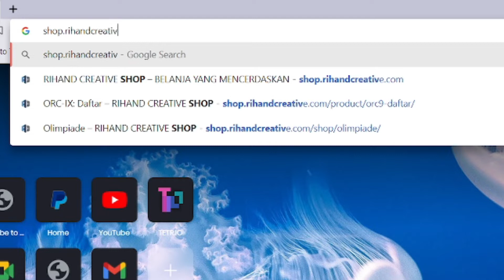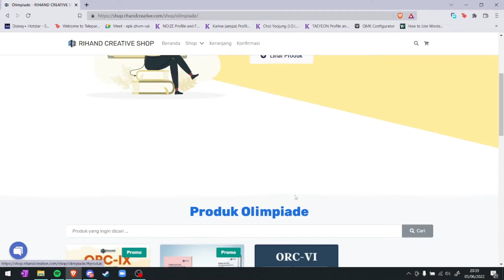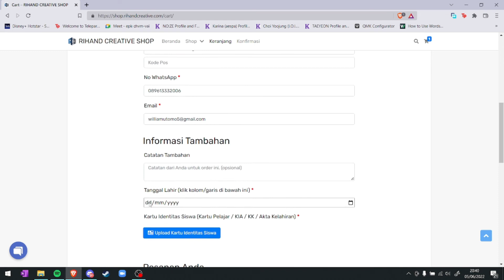Tutorial Daftar ORC IX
Hai ORCuties, isi semua data TIDAK BOLEH TYPO yaaaa. Jika ada yang typo, maka mesti daftar lagi deh! Yuk yuk cermat dalam mengisi form pendaftaran sebagai latihan awal ikuti ORC.

Daaaan
Ini dia cara seru mendaftar ORC, juga semua produk RIhand Creative tersedia di